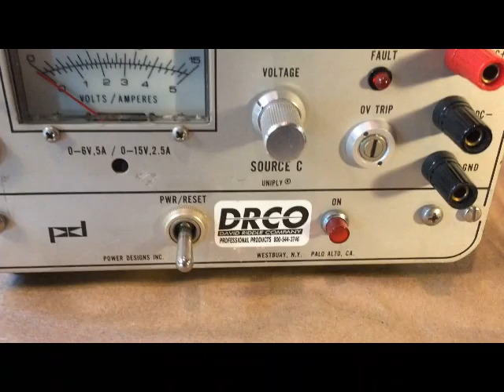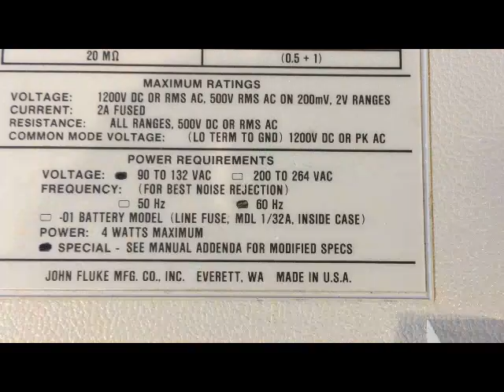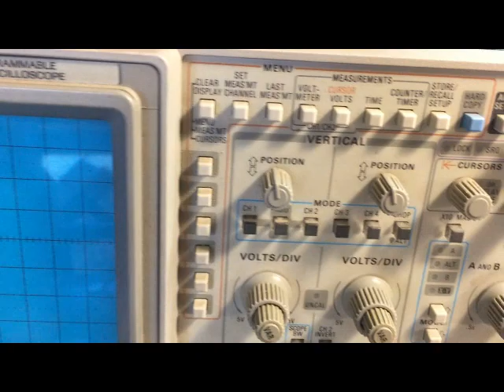It is New Tool Day at Black Box Analog Design World Headquarters!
Here we see Co-Owner of Black Box Analog Design Robert Wainscott rant about some new tools.